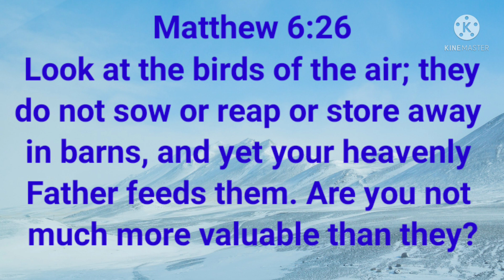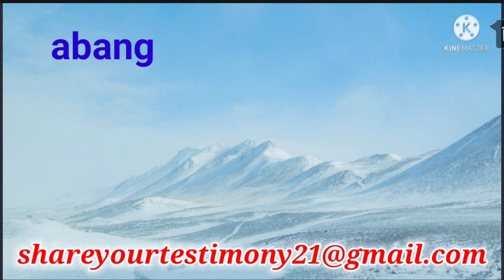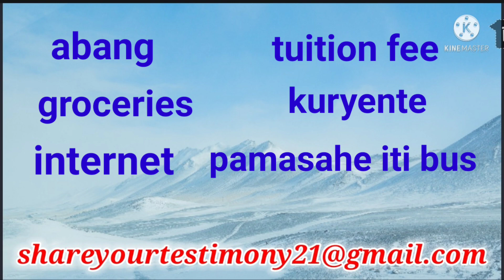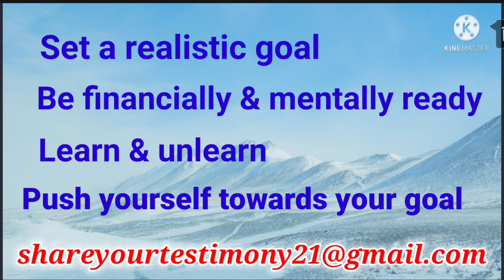Testimonyo Iti Naka Abroad Babaen Iti Student Visa / Ilocano Testimony (Testimony No. 15)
studentvisa lifeinaustralia No dumteng to ti aldaw nga mabendisyonan kayo babaen ditoy nga testimony ket dawatek ti panagsubli yunto met nga mangitestimonyo iti kinaimbag ti Dios.

Kokosph.com